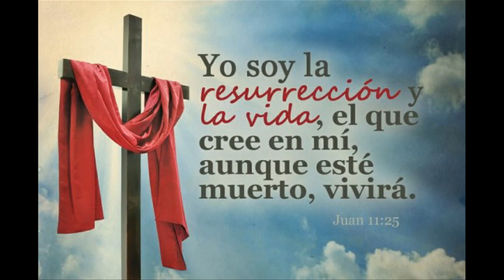DOMINGO DE PASCUA /ESPECIAL SEMANA SANTA